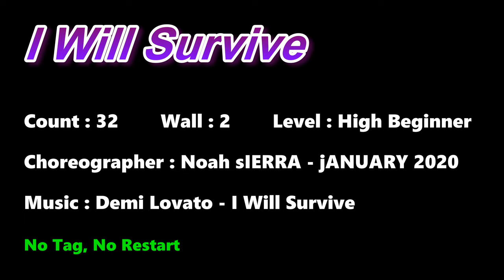I Will Survive - line dance (High Beginner)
Choreographer : Noah Sierra - January 2020